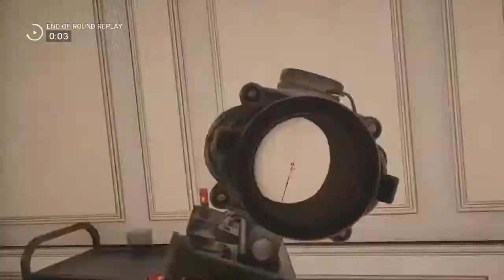The Bulletproof Hoodie - Rainbow Six Siege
Follow me on:                                                                                                                                                                                       PSN: Jadedscissors51